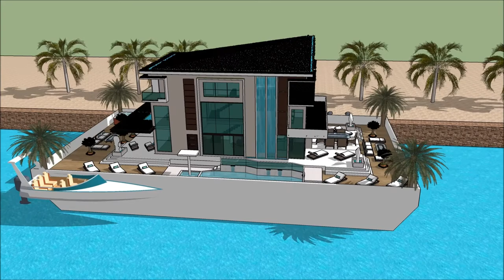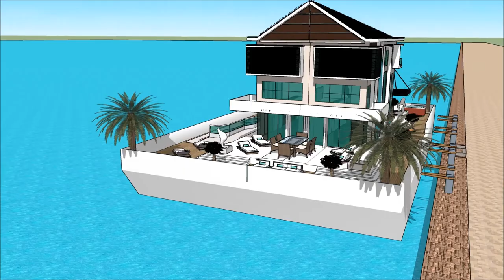HOUSEBOAT EQYPT INTERNATIONAL BOAT SHOW 2018 CAIRO منزل عائم منزل قارب Exhibition and expo Luxury Y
The houseboatzania launching an innovative high-end luxury yacht houseboat home design potentially as a display of exhibition of the HOUSEBOAT EQYPT INTERNATIONAL BOAT SHOW 2018 CAIRO منزل عائم منزل قارب Exhibition and expo  Luxury Y.

The collection of the Houseboatzania concept of HOUSEBOAT EQYPT INTERNATIONAL BOAT SHOW 2018 CAIRO منزل عائم منزل قارب Exhibition and expo  Luxury Y consists of high luxury and architectural art pieces in minimalism combined with living on the waterfront of the harbour of

The houseboat yacht design has the basis to sustain living with high standards and contemporary structural design at HOUSEBOAT EQYPT INTERNATIONAL BOAT SHOW 2018 CAIRO منزل عائم منزل قارب Exhibition and expo  Luxury Y with numerous of prospects for excessive living and celebrating the desire of life worldwide: